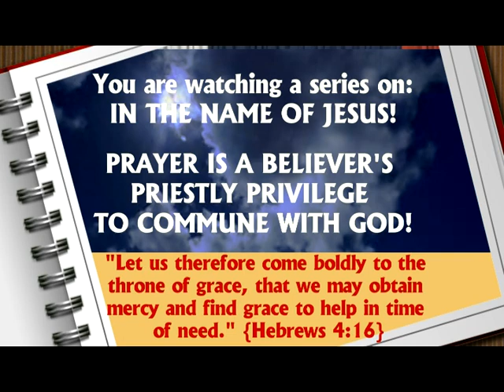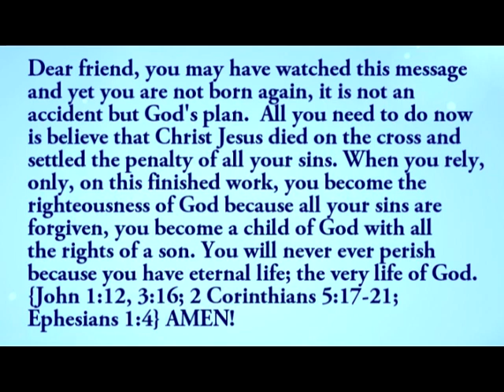In the Name of Jesus! // Part 1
Prayer as a believer's priestly privilege to commune with God!

"Let us therefore come boldly to the throne of grace, that we may obtain mercy and find grace to help in time of need." {Hebrews 4:16}

    or